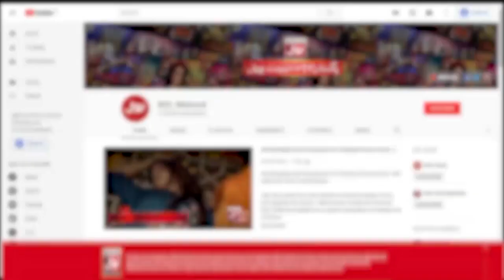Sahaba Aur Ahlebait Ki Mauhabbat Kyun Zarori? | Allama Kaukab Noorani | Ramazan Mein BOL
Sahaba Aur Ahlebait Ki Mauhabbat Kyun Zarori? | Allama Kaukab Noorani | Ramazan Mein BOL  | Sehr Transmission

Sahaba Aur Ahlebait Ki Mauhabbat Kyun Zarori?